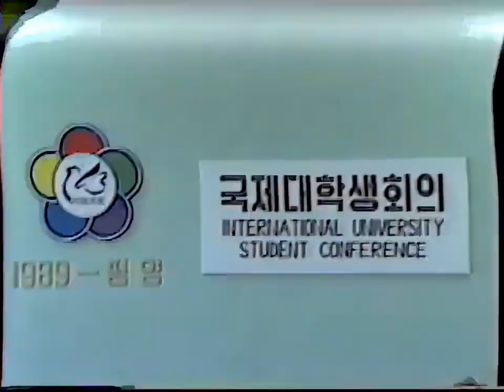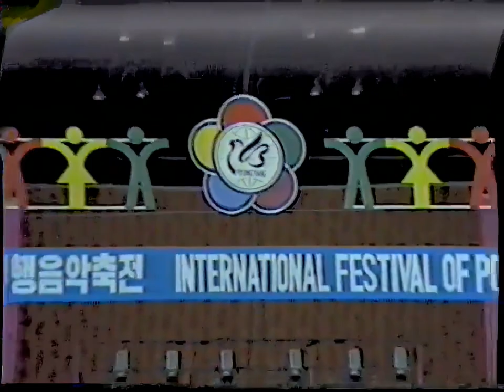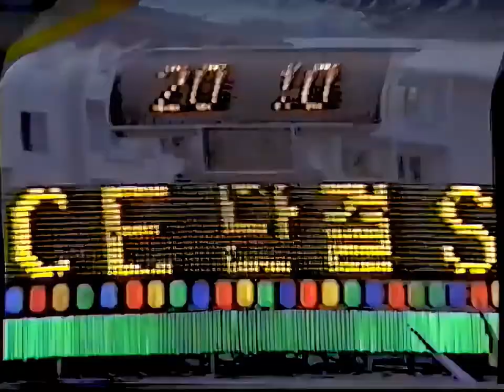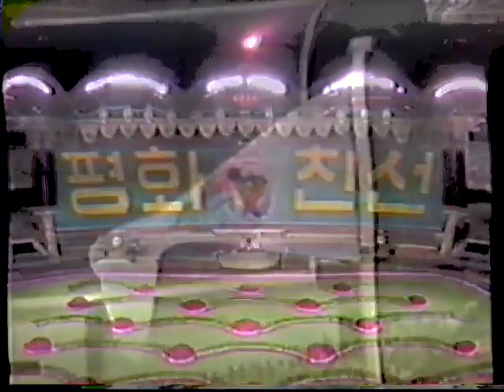13th World Festival of Youth and Students - Closing Ceremony | Pyongyang 1989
Upscaled and in stereo. The top distorsion is a wrong adjusted VCR head.